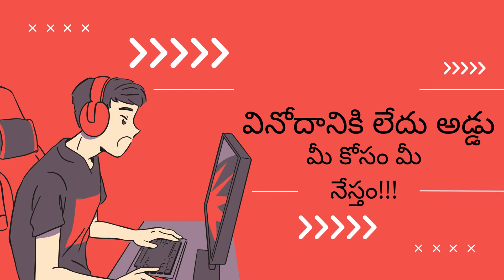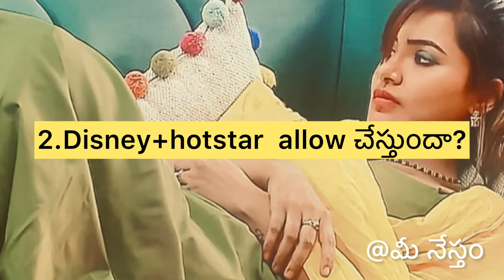Bigboss videos ని youtube లో upload చెయ్యచ్చా???\bigboss videos తో money earn చేయ్యచ్చా??💯% useful?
Intro song